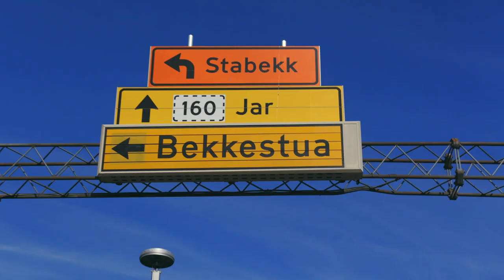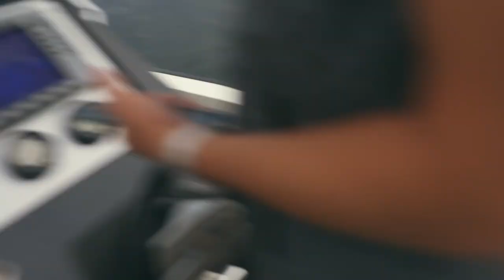Båtførerprøven, høyhastighetskurs og dobbel Marex shoot! | Hiv og HoY ep. 43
Det drar seg til på tampen av sommeren, og det er hektiske uker før båtmesseseongen starter. Sindre og Mathias reiser på dobbel Marex-shoot i Holmestrand, mens de andre selger en Dufour 385 GL Seilbåt.

I forbindelse med en kampanje for høyhastighetskurs får vi se Johannes øvelseskjøre båt for aller første gang!
Dette og mer, i Hiv og HoY ep. 43!

I videoserien «Hiv og HoY» gir vi dere et innblikk i hverdagen vår i House of Yachts.
Grafikk og redigering av Johannes Anker Skaaret

Se vår hjemmeside